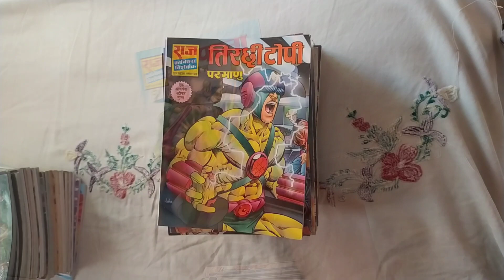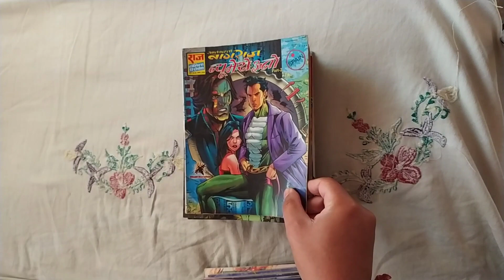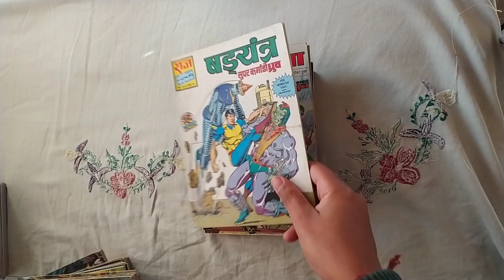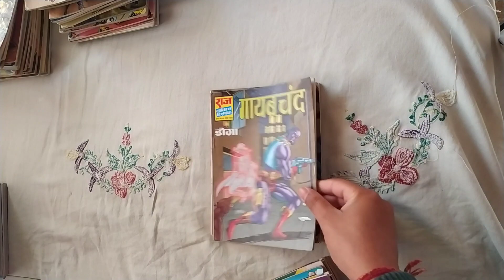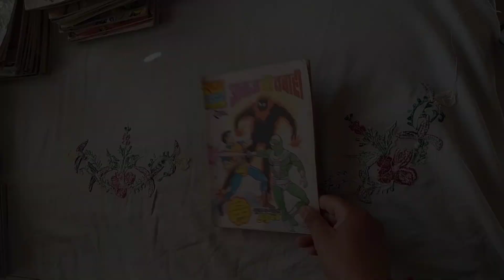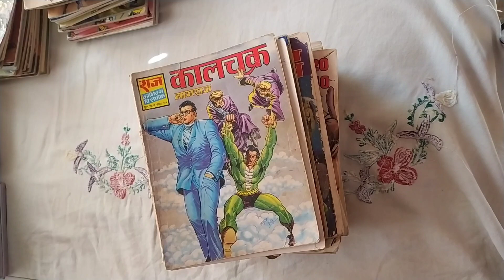SOME RAJ COMICS FROM VINTAGE COLLECTION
3. RAJ COMICS RAAT KA RAKSHAK DOGA SINGLE ISSUES CHAR MINAR AND CHAR KILOMETER AAGE REVIEW

20. RAJ COMICS by Sanjay Gupta RAKT JANMA SERIES SET 2 MUQABALA AND BULLDOG DETAILED REVIEW

2. RAJ COMICS DESHBHAKT DETECTIVE TIRANGA AND RAAT KA RAKSHAK DOGA TWO IN ONE NARAM-GARAM REVIEW

2. RAJ COMICS JUNGLE KE JALLAD KOBI AND BHERIYA AND RAAT KA RAKSHAK DOGA COVER ART BY DHEERAJ VERMA REVIEW

3. हमारे बचपन को अपनी कला और रंगो से सजाने वाले राज कॉमिक्स भेड़िया के सृजक दिवंगत श्री धीरज वर्मा (जन्म २२ अक्टूबर १९६७) जी को शत शत नमन। ॐ शांति।

4. RAJ COMICS BY SANJAY GUPTA KOBI BHERIYA SHUDDHIKARAN SERIES PART 1 DOSHPOORN UNBOXING COMING SOON